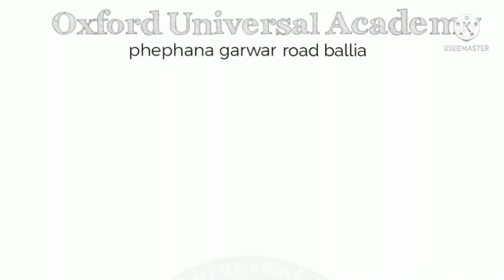ghunghuru tut jawega/by Annu bharati class 5th/घूँघरू टूट जावेगा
unbelievable performance by Annu Bharati class 5th of Oxford Universal Academy phephana garwar road ballia